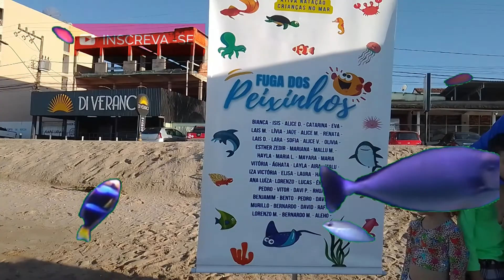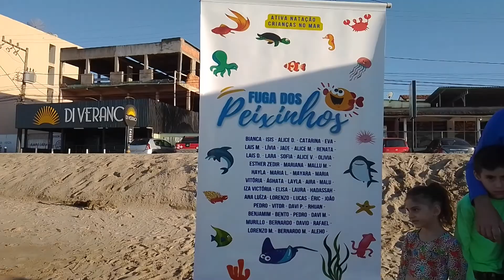( 01 ) FUGA DAS SEREIAS 2022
UM GRUPO DE MULHERES QUE SOB O COMANDO DA PROFESSORA MÁRCIA PEDROZA , BUSCAM NA NATAÇÃO UMA RECUPERAÇÃO DA AUTO ESTIMA E SUPERAÇÃO DE PROBÇEMAS PAESSOAIS .